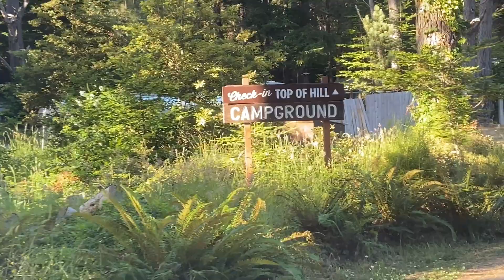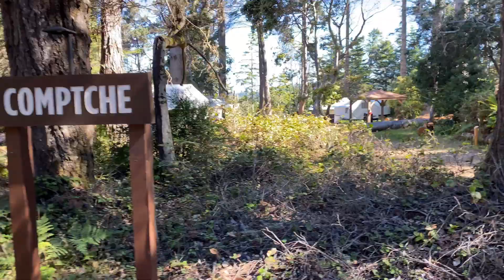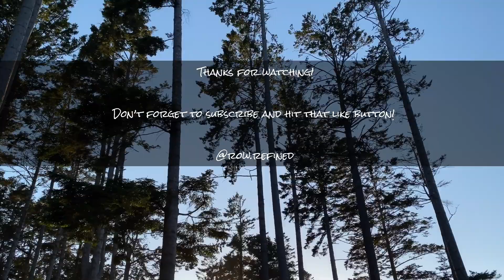GLAMPING in MENDOCINO GROVE California CampSite Tour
Beautiful Mendocino Grove about 3 hour drive from San Francisco.  Watch to see complete tour of their classic tent, group tent and their amenities! Yes Including bathroom! :)

We stayed here during COVID Phase 1 State Reopening.  These are tough times for everyone and Mendocino Grove did an amazing job keeping us all safe following State and CDC guidelines.

I'm on a mission to visit as many glampsites as I can. This is my second one in 6 months.